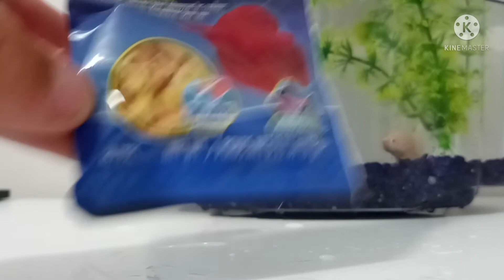EP.1 of taking care of a Betta fish